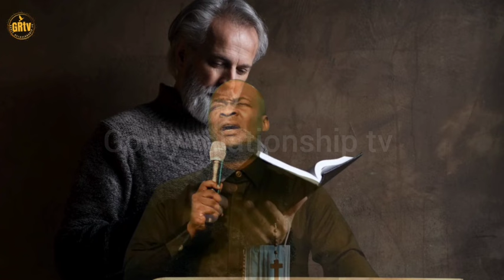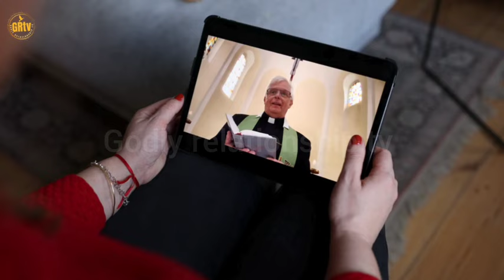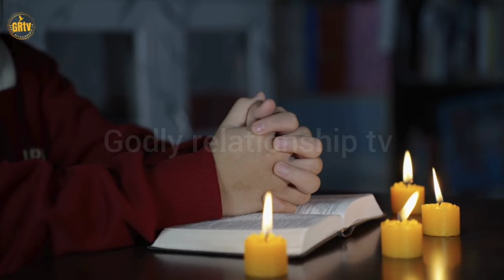MONDAY EARLY MORNING PRAYERS - APOSTLE JOSHUA SELMAN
Partake in this powerful Monday early morning prayer. This is a prayer session of one of the 2024 koinonia abuja live service anchored by our daddy apostle joshua selman, watch and be blessed. Apostle joshua selman also made some very serious prayer declarations in this video.

Channel Name- GODLY RELATIONSHIP TV

TAGS TO FIND GODLY RELATIONSHIP TV

selman joshua
Joshua Selman live
joshua selman
midnight prayer
selman joshua
apostle joshua selman midnight prayers apostle joshua selman live
joshua selman
koinonia abuja
apostle joshua
KOINONIA
joshua selman deliverance prayers
total experience with apostle joshua selman apostle joshua selman dream interpretation prayers for discernment and decision making selman joshua messages
prophetic declarations
dangerous prayers
prayer for the souls in purgatory
deliverance witchcraft
bedtime prayer
prayer for healing and protection prayers for financial breakthrough
prayer against witchcraft attacks youtube christian prayer for financial breakthrough apostle joshua selman songs and chants apostle joshua selman midnight prayers 2023 declarations and decrees
prophetic declaration by apostle joshua selman mercy of god by apostle joshua selman
mystery of deliverance